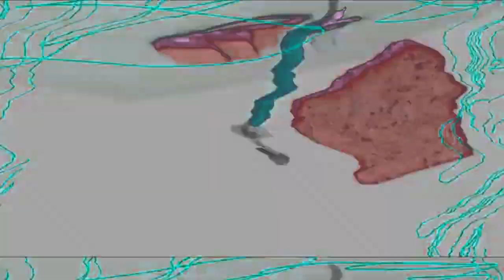Preview 2 PlayotaManizon Stuff V39 Her Major